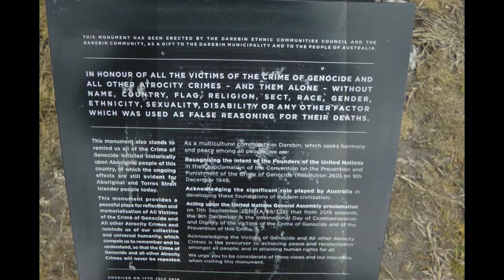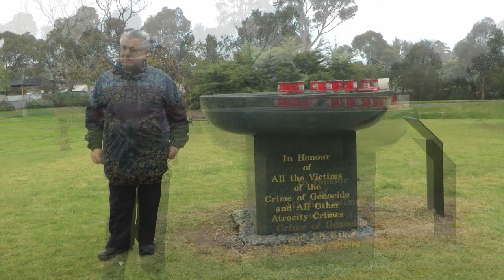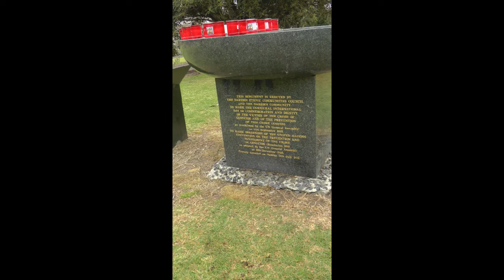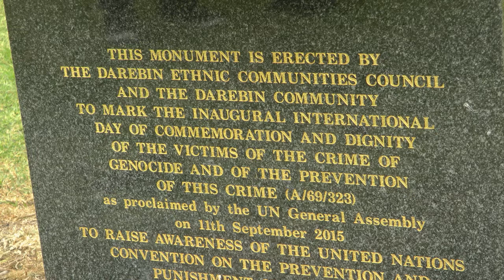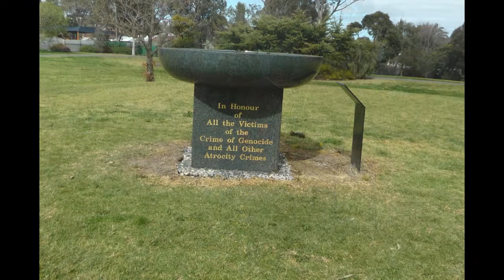Photos - Darebin Community Monument for All Victims of Genocide. Melbourne, 16/09/2018